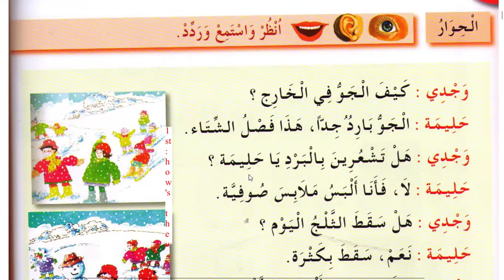Spoken Arabic - PDF page 9